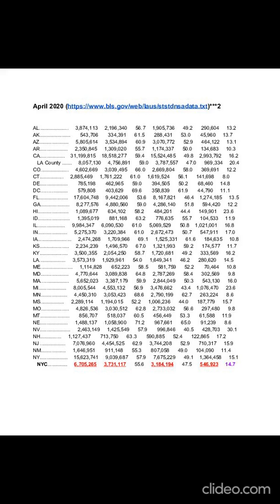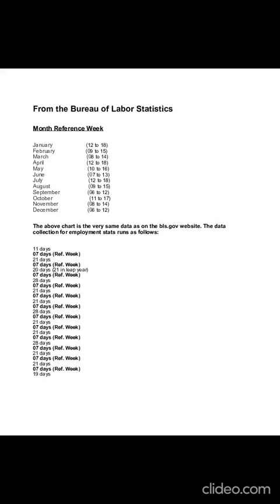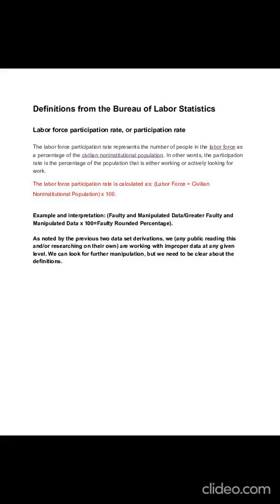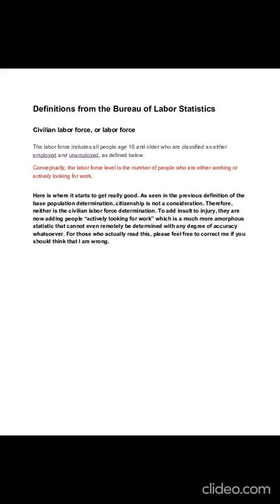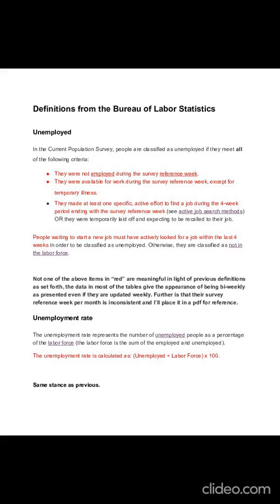BLS Manipulation: There Needs To Be A Shakedown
Part of a look into the origins of April 2020 stats. Download, pause, zoom, but try to look at it and understand it.